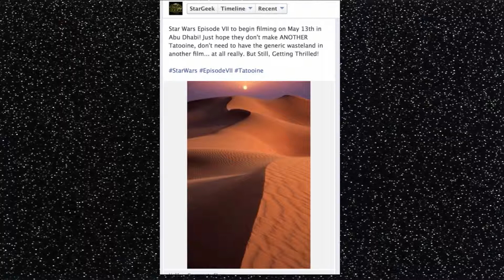Star Geek on Facebook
Star Geek has entered the Facebook realm, all for your enjoyment! Please join me on FaceBook to hear the latest News, Updates, and Episodes!